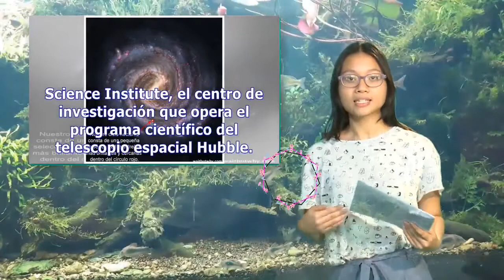¿Y si no hubiera nadie más en el universo? | Pata TV